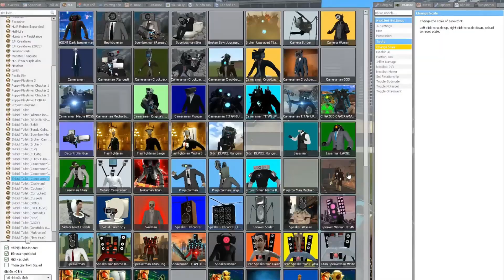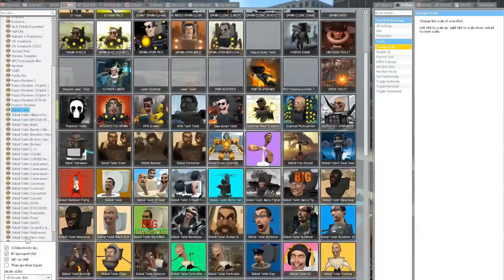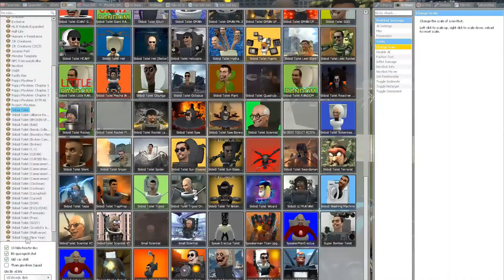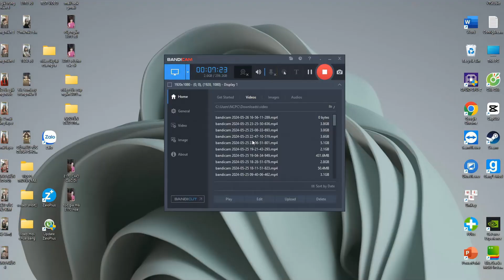TODAY'S CITY IS SURROUNDED BY ALL SKIBIDI TOILET AND HOW TITAN TVS Destroyed It